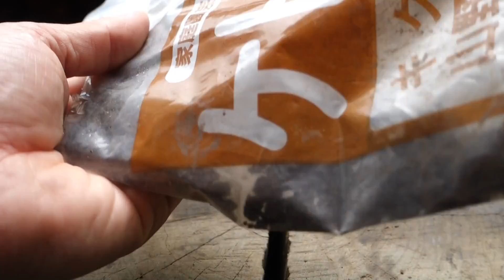Bonsai diary/盆栽日記 ＃98「石と苔と津山ヒノキの組合せで創作盆栽 #1」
自宅にあった素材を使って創作盆栽を作りました。川から拾ってきた石に園芸用品のケト土を使って、自分で挿し木から育ててきた津山ヒノキ(3～4年生)を植え付けました。仕上げには山苔(ホソバオキナゴケ)を張り付けて完成です。